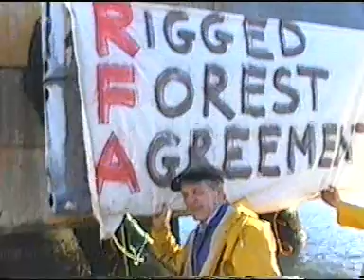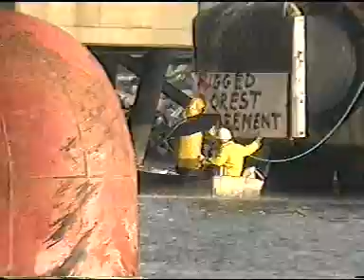million to one standoff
A protester standing in a dinghy was chained to a wharf buffer; thus preventing a bulk ship from loading woodchips sourced from a native forest in Western Australia. The 'million to one', refers to the ratio of the displacements (weight) of the ship to the dinghy.